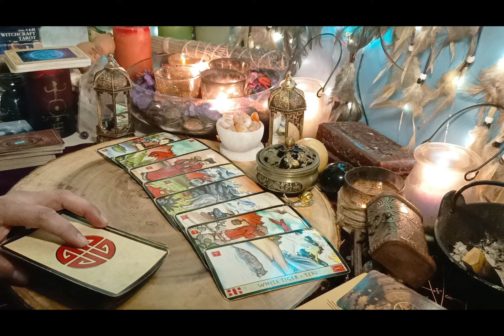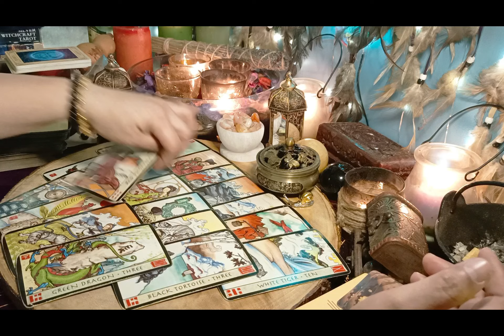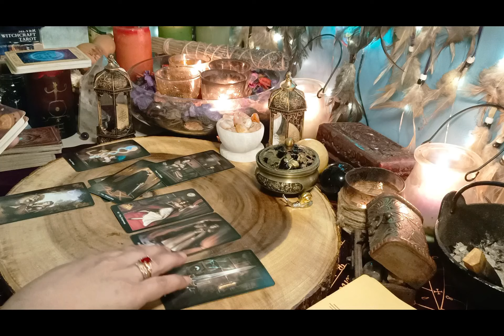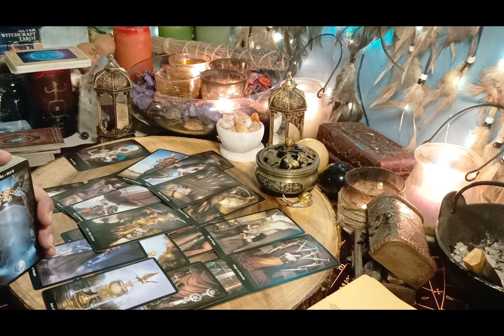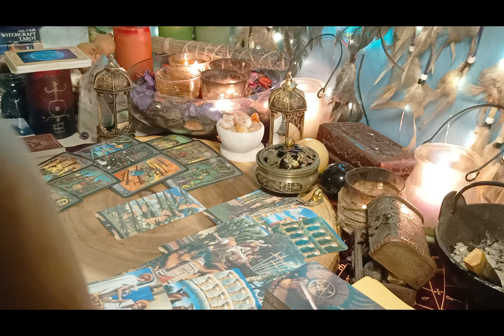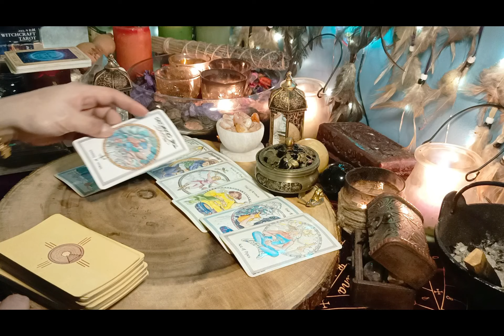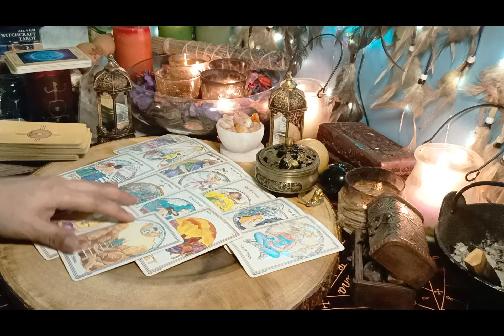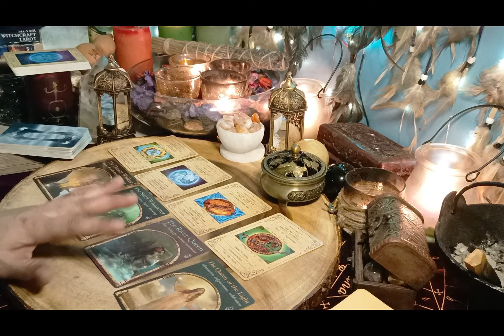CANCER AUGUST FORECAST TAKE A FEW STEPS BACK TO GIVE THEM SPACE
Add me to your IG: sophiaclaireangel

23 years of psychic and tarot card reading practice. Specializes in resolving past life karma, regression and progression, life coaching, life projection, relationship coaching and projection, and self-development.